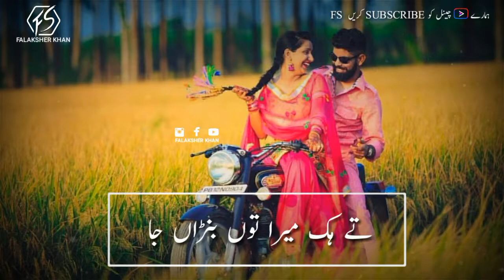Shafaullah khan New WhatsApp best lines